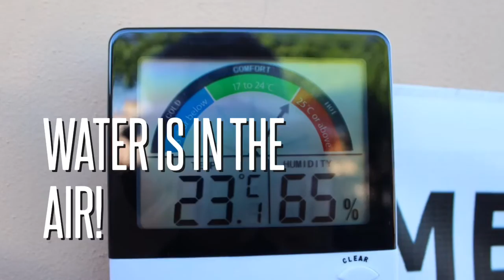BBQ Smoked St. Louis Cut pork ribs, #46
BBQness Episode 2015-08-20 smoking SLC pork ribs in Rome, Italy
20/08/2015 barbecuing pork ribs in Rome, Italy.